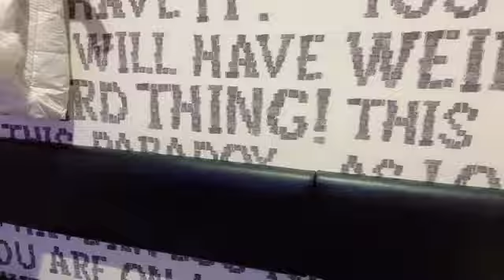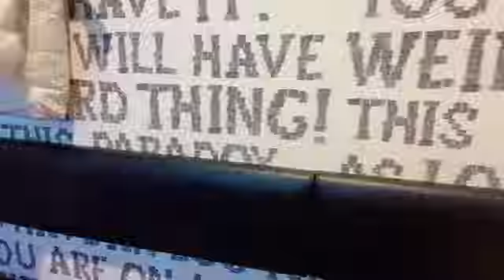SHOWROOM 宗雪 里香（STU48 2期生） 2024年11月17日21時02分39秒